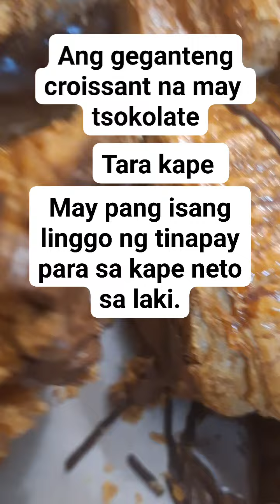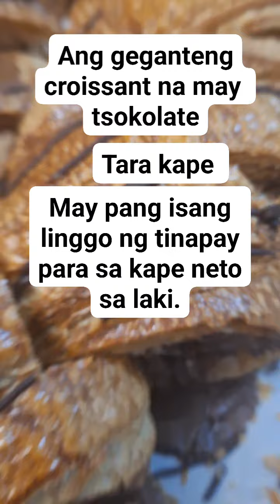giantcroisant croisantwithchocolate amazing food aakoyhanga leony leonysminiblog